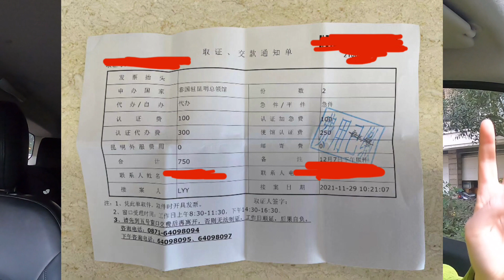全世界最危险的公路？还是安全的自驾天堂？怎样处理旅居泰国的交通出行问题